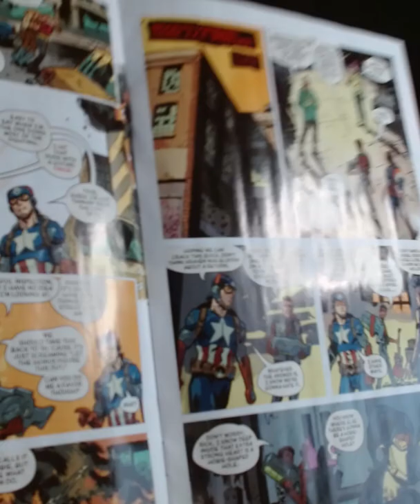I HATE Spider-Punk #1! It's TERRIBLE!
A clickbaited clip of my very angry discussion on the BIGGEST problem with Spider-Punk #1 from episode 9 of The Comic Schtick Podcast! A weekly podcast where I discuss my thoughts on comics, movies, television shows, music, life, and more!